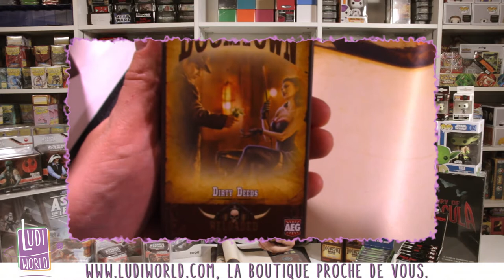Star Wars Assaut sur l'empire - Doomtown - POP - Nouveauté Ludiworld -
Au menu de cette vidéo :
Doomtown : Diry Deeds
Star Wars assaut sur l'empire extensions vague 1
Portes clés POP !
Tapis de jeu Star Wars

à Bientôt !
- Ludovic -